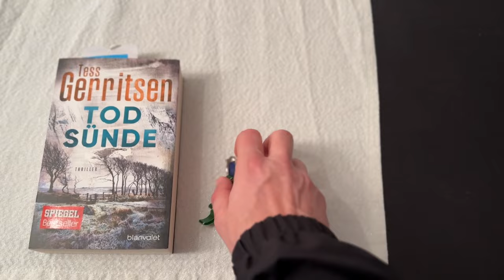Mit der Vespa einen Sprung zu Ferrari und nach Laxenburg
Das milde Winterwetter genutzt um eine Runde zu drehen.
Dabei bei Ferrari Vösendorf vorbeigeschaut und weiter nach Lauenburg gefahren.